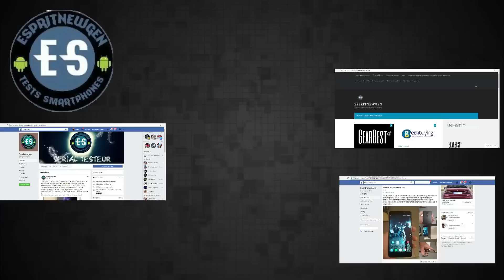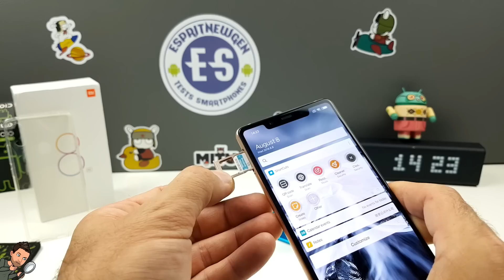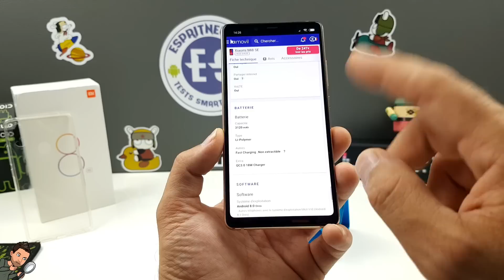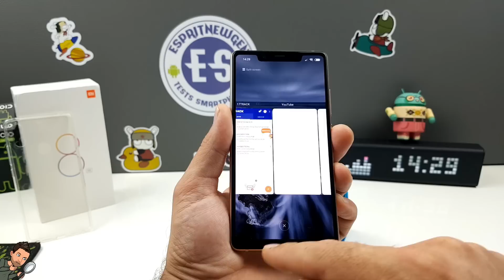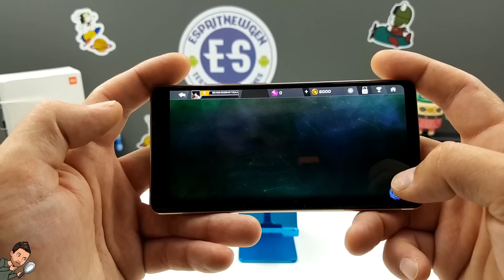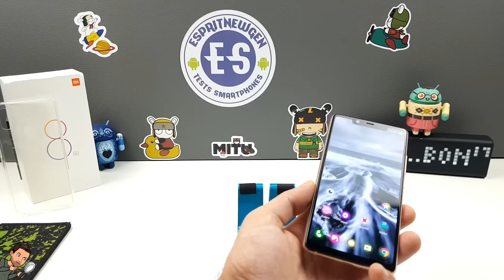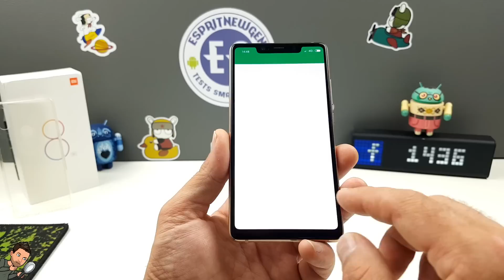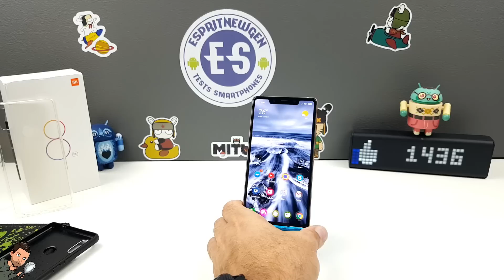Xiaomi MI8 SE Test, Snapdragon 710 pour un milieu de gamme au top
Voici le test bien attendu du tres beau et performant xiaomi mi8 SE...
Allez tous à vos videos..!🤩🤩

Espritnewgen chaine N°1 sur les smartphones chinois.

Merci de nous signaler si le Lien ne marche plus 😉

-lien Gearbest

code de la boutique Gearbest

Boutique Geekbuying

Caractéristique du smartphone tester:

-Nous conctacter:

Contact marketing :
Skype : live:vivleceliba